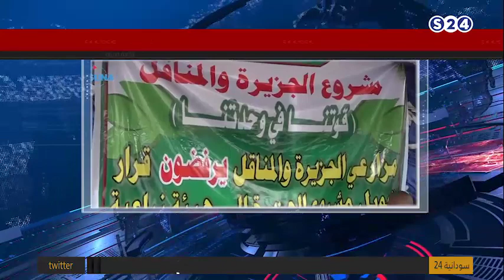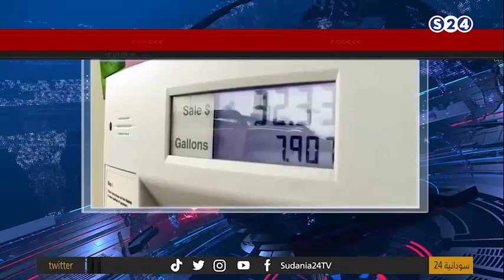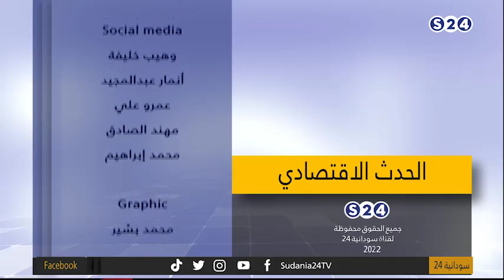خبراءٌ في اقتصادياتِ الثروةِ المعدنيةِ يدعون إلى إزالةِ التقاطعاتِ بين المركزِ و...| الحدث الاقتصادي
خبراءٌ في اقتصادياتِ الثروةِ المعدنيةِ يدعون إلى إزالةِ التقاطعاتِ بين المركزِ والولاياتِ واعتمادِ ‏مَبدأِ الشفافيةِ في نظامِ التعدين | الحدث الاقتصادي
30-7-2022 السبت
تقديم:
مصعب محمد علي

ـــــــــــــــــــــــــــــــــــــــــــــــــــــــــــــ

ـــــــــــــــــــــــــــــــــــــــــــــــــــــــــــــ

اقوى البرامج الخاصة بالقناة :

ـــــــــــــــــــــــــــــــــــــــــــــــــــــــــــــ